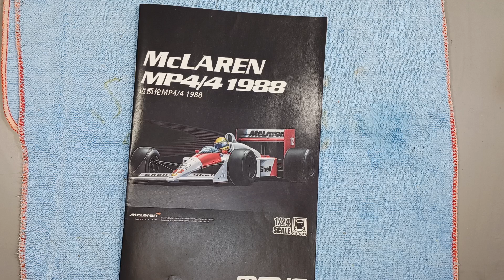忙しい人用 05 ‹塗装段取›パーツ洗浄‹すり合わせ›カウル～アンダープレート～ノーズコーン【MENG】1/24 McLaren MP4/4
1/12の完成間近にやってきた1/24
個人輸入で入手
国内4月下旬発売に先駆けて組んで行くよ！

このチャンネルでは、カーモデル、主にF1を中心に作っています
貴方の作業のお供にBGM感覚でご試聴下さい
YouTubeのフリー音源をシャッフル再生しています
🔴【LIVE】････チャットで雑談する「楽しいサロン」です　お気軽にご参加ください
　　LIVE配信･･･プラモデル、ペーパークラフト、ミニカー改造、工具自作など
　　動画配信･･･完成品紹介、イベントレポート、キットレビュー、工具レビュー、塗装実験など

1970～1990頃のF1が好き
小学生～中学生でタミヤグランプリコレクションに出会いすっかりF1好きに
やっと買った1/12フェラーリ312Tを組んでしばらくプラモ離脱
就職して昔買えなかったプラモを買うも組立きれず積みプラ
ミニカー収集に移行したものの
欲しいものが手に入らず2005年4月紙模型（ペーパークラフト）に転向、展開図設計し1977年日本ＧＰ出場車を中心に制作
その後、2015年8月5日エアブラシ購入を機に本格的にプラモデルに出戻りました

‹実車について›
MP4/4の設計は1987年夏の終わりごろから本格的にスタート
エンジンをTAG PORSCHEからHONDAに変更

設計開始が遅れ、テストはMP4/3Bを使用
MP4/4がシェイクダウンは開幕戦の11日前だった

1988年、全16戦中15勝を記録
アイルトン・セナとマクラーレンにがチャンピオンに輝いた

シートの角度を35度にすることで、7％優れた空力特性を得た
MP4/4のドライバーポジションは寝ている
体を斜めに寝かせ、首を立てる姿勢になる
プロストは背中を立てた状態でシートは角度を上げてアジャストした
ヘルメットの位置が上になってしまうため気流を遮断してしまい、セナよりタイムで損をするだけでなくコクピット内に大量の空気が入り込むことが判明した
プロスト用のシートポジション設定はかなり時間がかかった
ホンダRA168Eエンジンは、クラッチとフライホイールを小径化、50mm以上下げられ、低重心化が図られた

モノコックを低くしたためフロントサスはガイドローラーを介したプルロッドとなった

ターボエンジン最終年、燃料が195Lから150Lに下げられ、ターボエンジンに求められる燃費性能はより厳しくなった
ホンダは低燃費ハイパフォーマンス技術を駆使し、他を圧倒した

ホンダ・RA168Eエンジンは大きく3仕様を投入
開幕戦のブラジルGP　XE1型　スロットルバルブが各シリンダに配置
第2戦のサンマリノGP　XE2型　スロットルバルブがエアチャンバー手前に移動
ターボの過給圧を2.5バール以下でより正確にコントロールするためである
第4戦メキシコGPのみ　XE3型　高度2300対策、高回転で高出力を得る
第5戦以降　XE2型

シーズン前半～第8戦イギリスGP　シュノーケルダクト
第9戦ドイツGP以降ダクトをサイドポッド内に移動した

シャーシ履歴
MP4/4はMP4/4-1～6　6台製造
開幕戦のブラジルGPにはMP4/4-1～3　3台
MP4/4-3を除く5台が勝利
シーズン終了後、自然吸気エンジンテスト用のシャーシが3台新造
MP4/4B　インダクションポッド付ボディカウルを用いてテスト

MP4/4は開幕当初から他チームを圧倒する速さと高い信頼性を発揮
全16戦中、イギリスGPを除く15回のポールポジションと、イタリアGPを除く15回の勝利、全てのレースでどちらかが「完走」を記録
ワンツーフィニッシュは10回を数え、獲得したコンストラクターズポイントは199点
2位フェラーリ(65ポイント)の3倍以上

アラン・プロストとアイルトン・セナの両マクラーレンドライバーによって争われたドライバーズチャンピオン争いは、7勝のプロストに対し8勝を挙げたセナのものとなった
セナにとっては初のドライバーズタイトルとなった
獲得総ポイントではプロストが105ポイント、セナが94ポイントと、プロストが上回るが、有効ポイント制によりベスト11戦のリザルトが有効とされ、セナが90ポイント、プロストが87ポイント

シャーシ名 MP4/4
シャーシ構造 カーボンファイバー/ハニカムコンポジット複合構造モノコック
前トレッド 1,824mm
後トレッド 1,670mm
クラッチ AP
ブレーキキャリパー ブレンボ
ブレーキディスク・パッド SEP[要曖昧さ回避]
ホイール スピードライン
タイヤ グッドイヤー
エンジン名 ホンダRA168E
気筒数・角度 V型6気筒ターボ・80度
排気量 1,494cc
ターボ IHIツインターボ
ピストンボア 79 mm
ストローク 50.8 mm
圧縮比 9.4
最高回転数 12,300回転以上
最大出力 685ps(最大ブースト圧時1500ps)
重量 146kg
イグニッション ホンダPGM-IG
インジェクション ホンダPGM-FI
スパークプラグ NGK
燃料 シェル　（トルエン84%,ノルマルヘプタン16%）
潤滑油 シェル